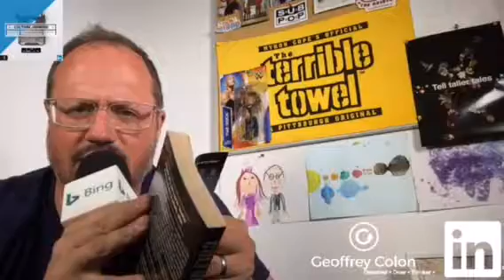Culture Jamming on LinkedIn: Episode 8 with Aurea Astro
Aurea Astro, programming manager at Microsoft explains what video software she likes to use to capture stories.

Geoffrey Colon is a creator, author of the book Disruptive Marketing and communications designer at Microsoft.